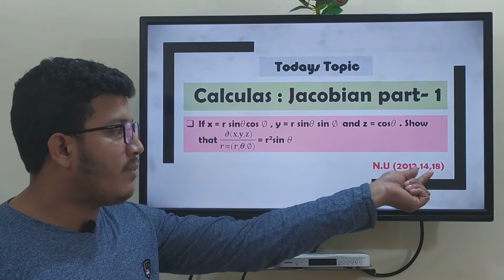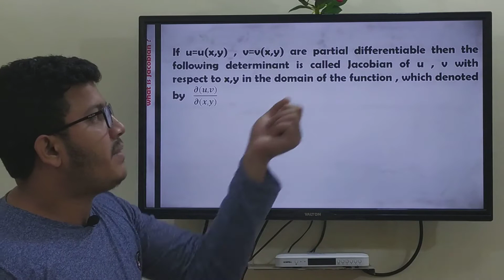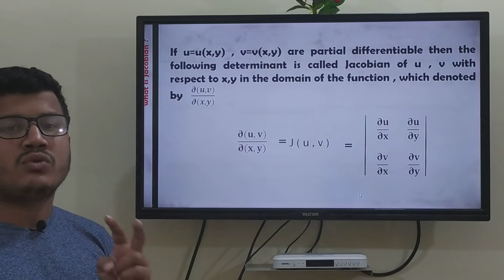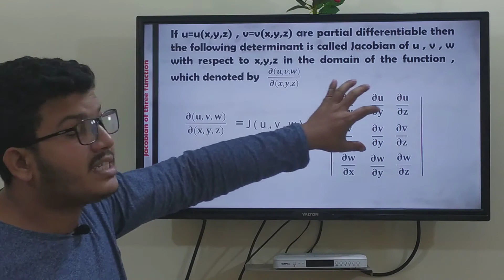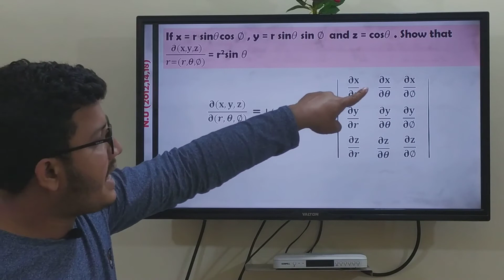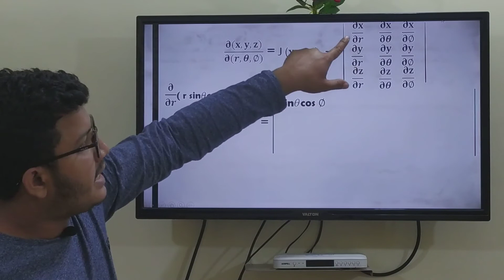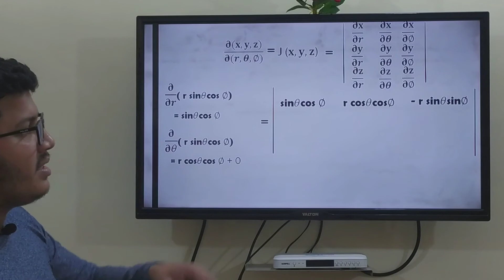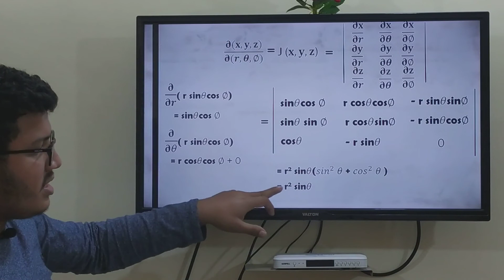Jecobian part - 1| board question solution | bsc calculas